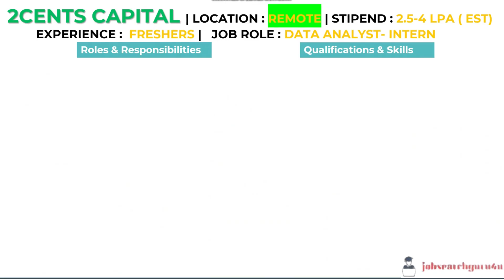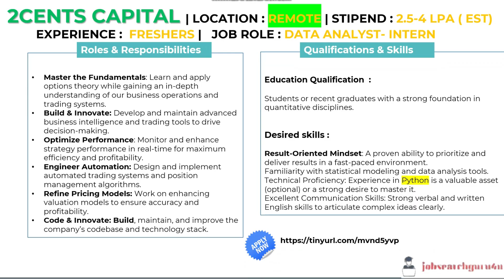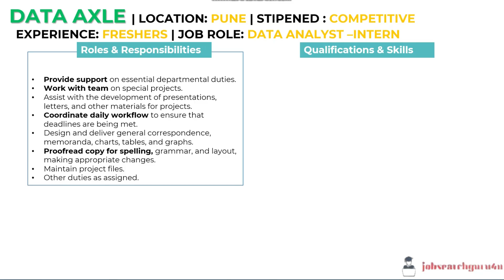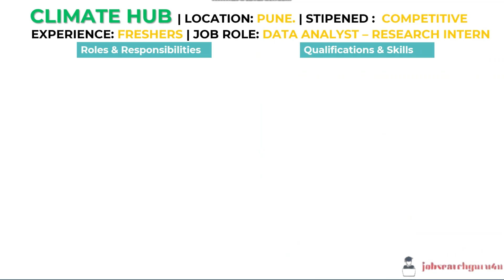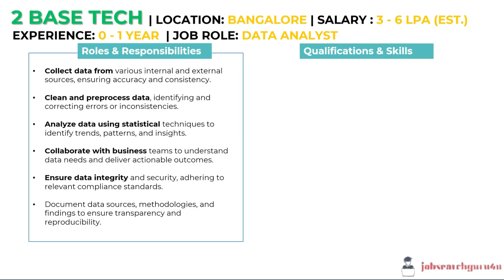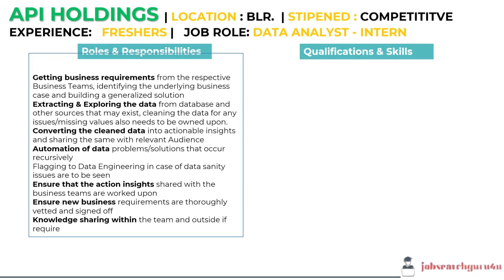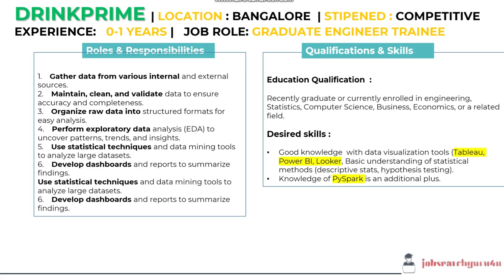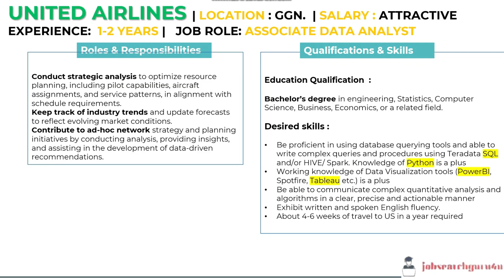Data Analyst Internship for Freshers 2025 | REMOTE Data Analyst Jobs in India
Apply quickly for Top 10 FREE Data Analytics Internships 2025, including top Work From Home and Remote Data Analyst Jobs.

In this video, I’m sharing Data Analyst Internships for Freshers 2025 along with the Remote Data Analyst Jobs for experienced data analysts. Hurry up, Apply fast — some roles may close soon!

Job application Links  with Timestamps

00:00 -   INTRO
01:43 - 2 CENTS CAPITAL
03:17 - VERTOZ
04:25 - DATA AXLE
06:09 - CLIMATE HUB
07:45 - 2 BASE TECHNOLOGY
09:31 - API HOLDINGS
10:39 - DRINK PRIME
11:31 - NORSTELLA (REMOTE)
12:28 - UNITED AIRLINES